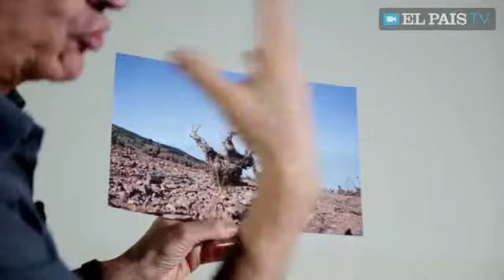Videocata Borsao Selección 2013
Videocata del tinto Borsao Selección 2013, elaborado en Campo de Borja